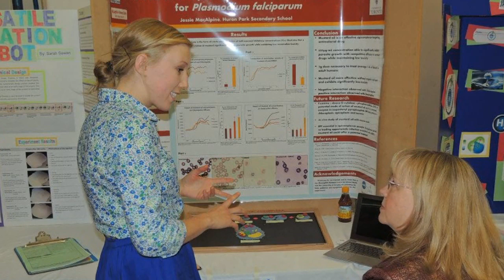Top20Under20, 2014 - Jessie MacAlpine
Jessie MacAlpine, 18 - After winning gold for two consecutive years at the Canada Wide Science Fair, Jessie used an ingredient found in mustard oil to create an effective bioherbicide and fertilizer. Her subsequent research on mustard oil as an inexpensive and effective alternative malaria treatment won her international recognition.